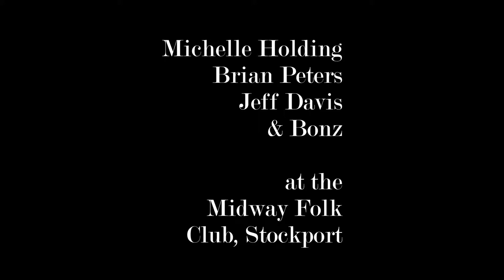Jeff Davis, Brian Peters, Michelle Holding & Bonz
At the Midway Folk Club, Stockport, 13th February2012.